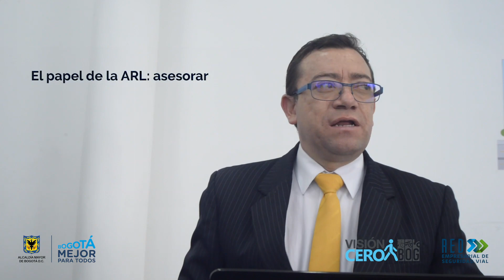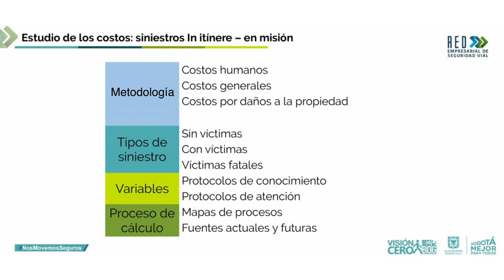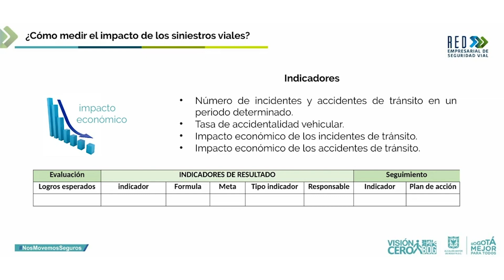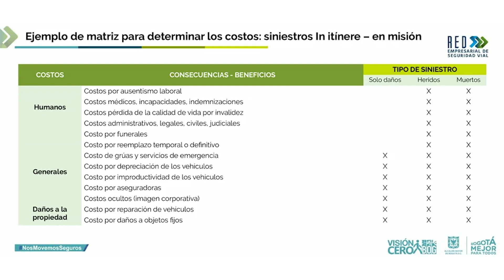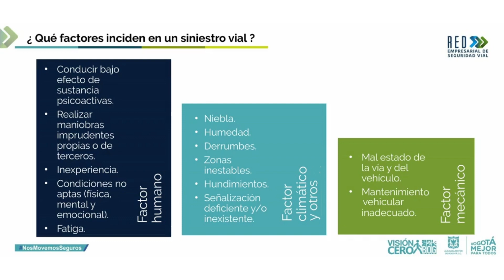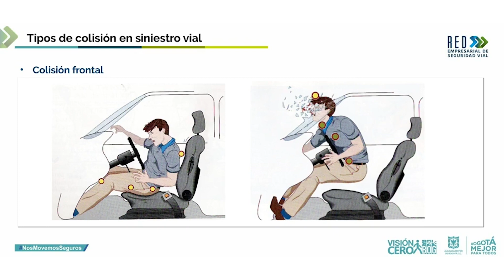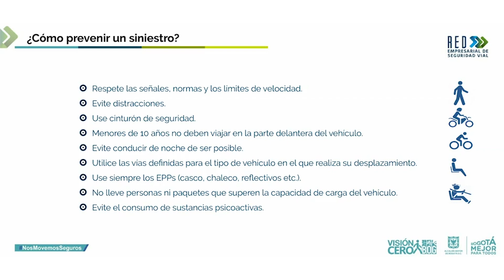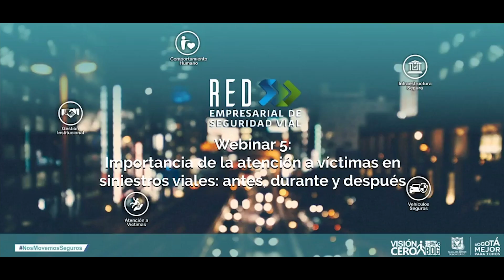Webinar: Importancia de la atención a víctimas en siniestros viales: antes, durante y después.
Desde la Red Empresarial de Seguridad Vial invitamos a los Ingenieros Herney Arias y Alberto Muñoz para conocer sobre la efectividad de la inversión en Seguridad Vial, los costos de la no prevención y tips para prevenir la ocurrencia de siniestros y actuar de manera rápida permitiendo salvar vidas.